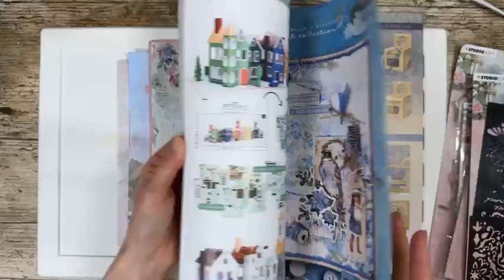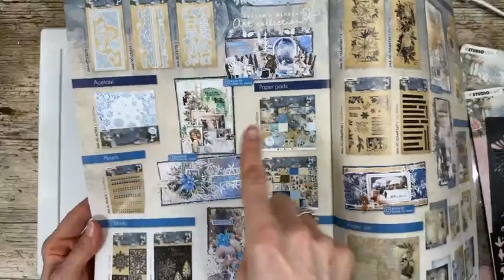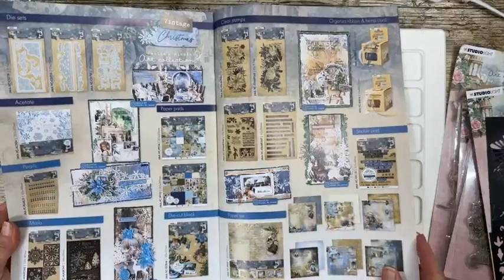FBLive - Mixed Media Journal pagina door Jenine - 29 juni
Tijdens deze uitzending gaat Jenine een pagina maken in haar art journal.